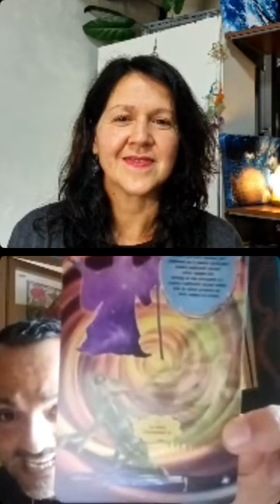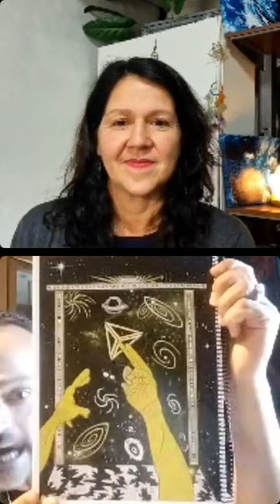Canalizar. ¿Qué es?. El arte de canalizar.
En esta entrega con mi amiga Mariela Ochoa (@mariela.s.ochoa) hablaremos sobre las canalizaciones y sobre ser canal.

¿Qué es realmente canalizar?

Desmitificaremos muchas cosas acerca de este arte, porque son muchos los dogmas y tabúes que se ciernen sobre este maravilloso proceso y experiencia.

(っ◔◡◔)っ ♥ TODOS PODEMOS CANALIZAR! ♥

Es un proceso que algunas veces se da de forma completamente espontánea y en otras muchas ocasiones simplemente hay que conectar y descubrir el método por el cual podemos hacerlo.
En cualquiera de los casos es un bellísimo proceso de CREACIÓN.

♥ ESCUCHᗩᖇTE - CANALIZᗩᖇTE - SANᗩᖇTE ♥

¿Sabes que es lo que tienen todas estas palabras en común?

¡ 🅴 🅻  🅰 🆁 🆃 🅴 !  La pura expresión de manifestar lo que eres y la sabiduría que te habita.

Acompáñanos y juntos compartimos.

Sanah. Aidu.

Si te apetece visitar mi blog en el encontrarás mi arte al servicio de todos:

Si te apetece visitar mi cuenta de instagram, me encontrarás en: @amorlausdeo